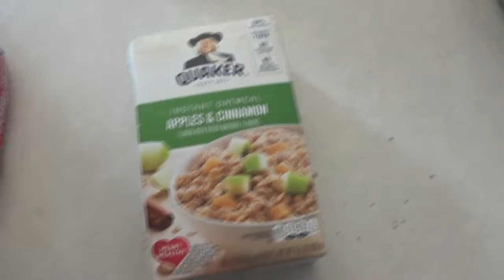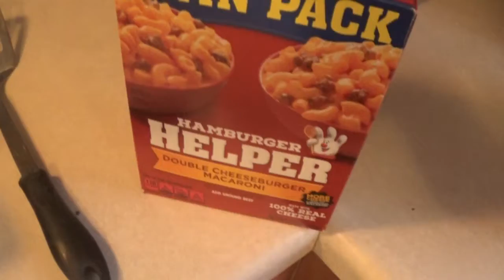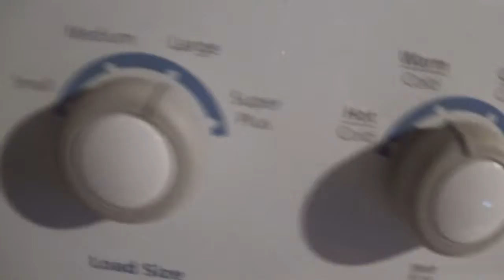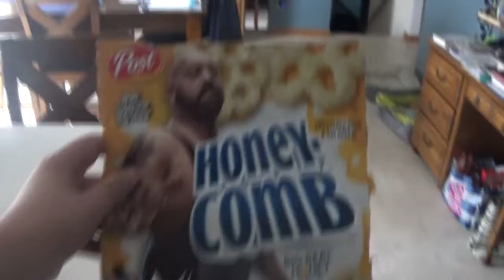1st Week of March VLOG - feat. Haircut, Squidward, Standing Broom, & School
The camera rolls and feels the VYBE!
Enjoy these random and funny moments from this week, I will be doing more of these vlogs soon!

Vlog takes place 3/2/20-3/6/20